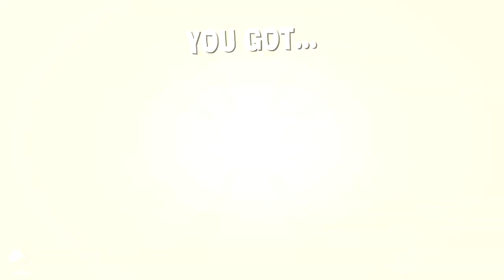The Stretchers - 11